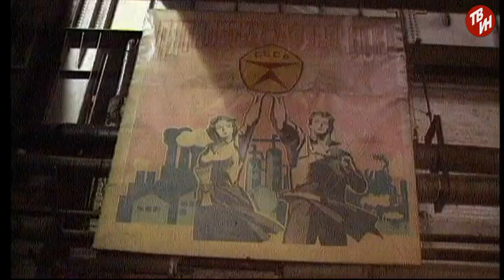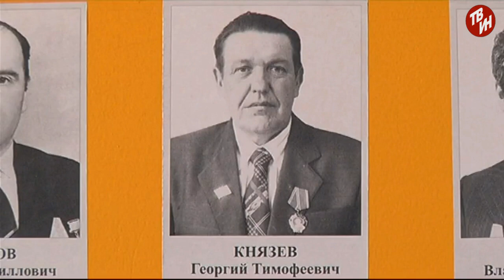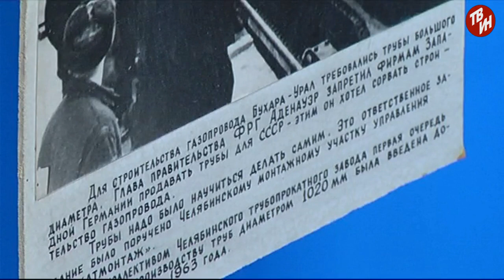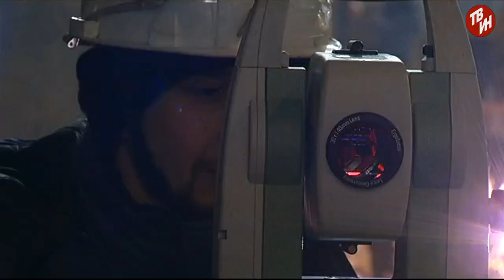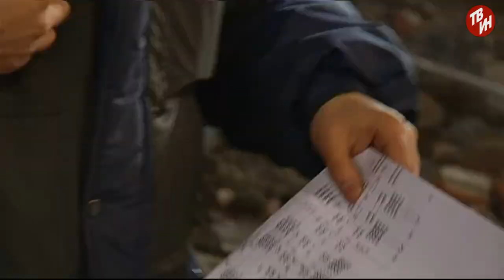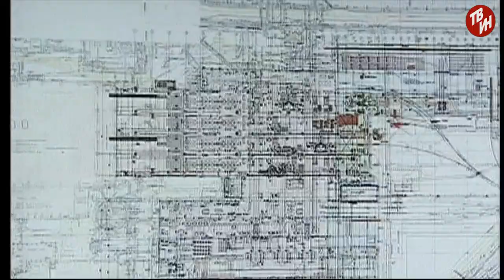C Магниткой 70 лет. АО "Прокатмонтаж" Эфир: 22-02-2019 Фильм 1-й